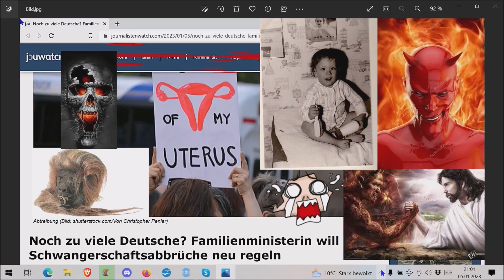Nachrichten an das Deutsche Volk vom 05.01.2023!!!“ ...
Die Adresse findet ihr im Impressum meiner Schrumpfkopf TV site:
Homepage Schrumpfkopf TV:

Link zu odysee:
geht grad nicht …Odysee streikt ...